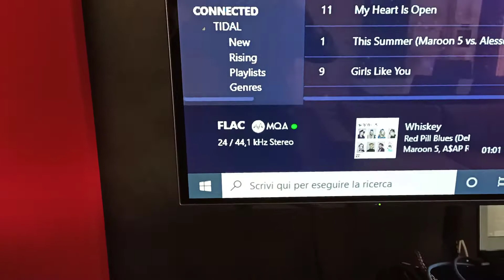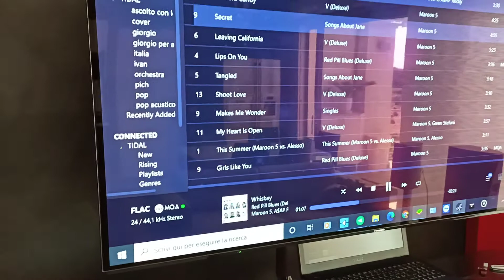sonus faber venere s yamaha rx-a 3050 pure audio pc audirvana MQA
in questo video che i puristi snobberanno le venere s suonano meglio che con ampli hi end come marantz pm 10 e maestro anniversary. sicuramente in parte è per la posizione all'esterno vicino all'angolo, piuttosto che all'interno dove hanno poco basso rispetto al medioalto, però un sinto AV in pure audio se di fascia alta non suona male, anzi... se una persona non può permettersi 2 impianti separati, uno hi fi ed uno cinema consiglio un bel sinto AV in pure audio, vi assicuro che la qualità è buona.